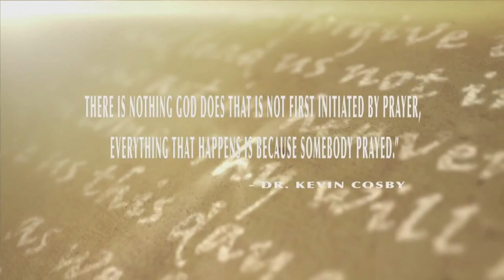Pursuing Gold with Linda Bunton Monday, October 5, 2020